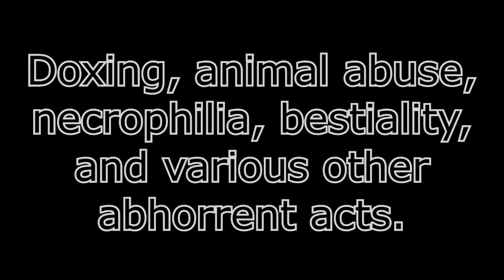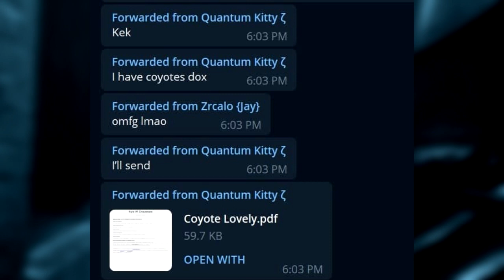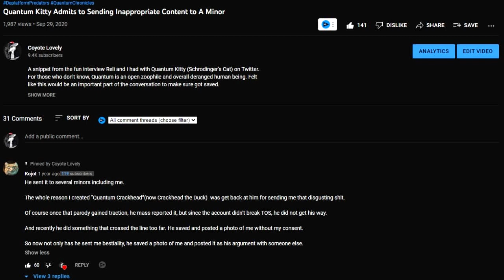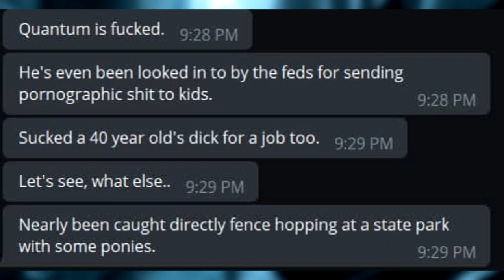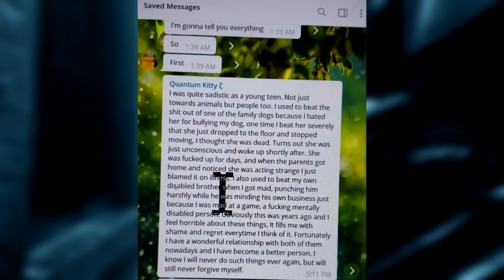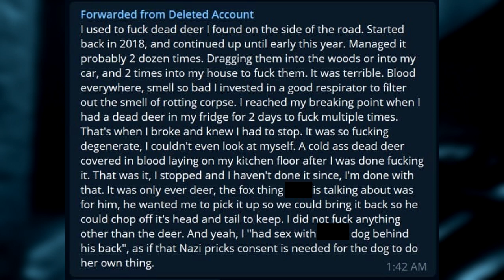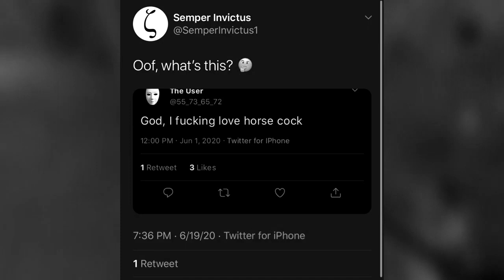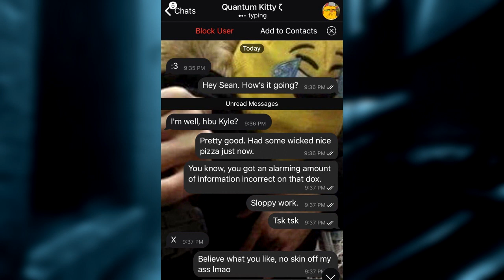Quantum Kitty: An Obscene Opus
Merry Crisis.

Hopefully this video finds you well. There is more about Sean/Quantum Kitty than I mention in this video. For that information, I'll direct you to his thread on Kiwi Farms. The good people over there have been documenting his actions for a while. Thank you for your time.

Xylon Arden
RiddleofLightning
LioConvoy
Boyo
Anthony Ruth
Lucid Creator
Spoken Mind
Shiloh Connor
H8FULT8
Marlow Nights
Percival C.M.
Puffermint
BusyRobotHands
PhaserWolf
Ruberic Gemlling
Kepheus